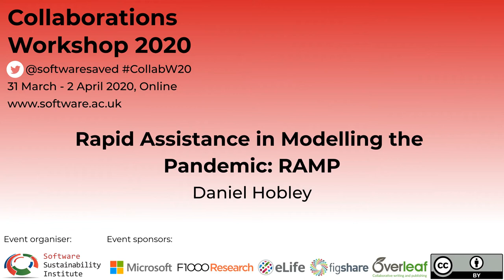Rapid Assistance in Modelling the Pandemic: RAMP - CW20 Lightning Talk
Lightning Talk: Rapid Assistance in Modelling the Pandemic: RAMP by Daniel Hobley on 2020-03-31